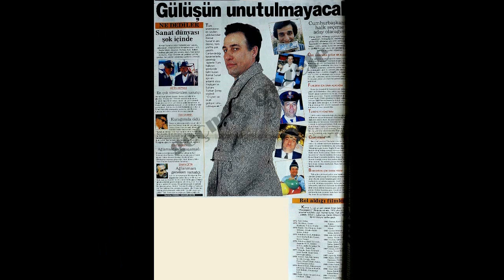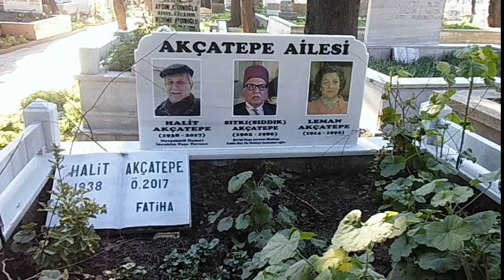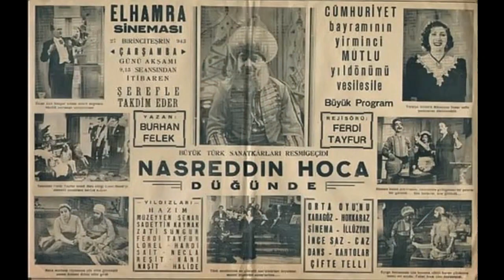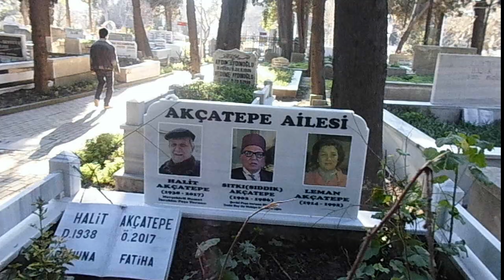EFSANELER ÖLMEZ ...!!!(2021).(SITKI AKÇATEPE-LEMAN AKÇATEPE ANISINA).(2019).HD.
'' HAKAN ÖKSÜZ'ÜN GENEL YÖNETİMİN'DE ''!!!(Hazırlayan ve Sunan) ;Hakan Öksüz ;(Yapımcı) ; Öksüzkaan Film Kısa Film,Video,Klip,Belgesel Grubu ; (Sunucular) ; Hakan Öksüz & Mehmet Hanifi Şahin ; (Kameraman) ;Stüdyo Sunum Çekimi ;Ekber Demirdaş ;(Video Klip Çekimi) ;Dursun Şahin & Arda Recep Kalaycı ; (Montajlama ve Senkron,Düzenleme Plan ve Proje Tasarım) ; Hakan Öksüz ; (Fon Müzikleri) ; Dönence Mix Enstrümental,Beatmallow - Night Walker,Murat Tuğsuz-Macu-Picu,Cem-Beatz & Geride Bıraktiklarim Melankolik,The Whole Other & Always Remember to Never Forget,Bugra Yildiz & Yıldırım Melankolik Beat,Yedi Karanfil & Böyle Olur mu ? (Klip Fon Müzikleri) ; Hicran Enstrumantal & Duygusal Fon Müzigi 2020. ; (Çekim Tarihleri) ; Sunum ; 31 OCAK 2021 ; Anma Klibi ; 03 Mart 2019 ; (Not) ; İ.B.B.Mezarlıklar Müdürlüğü / Karaca Ahmet Mezarlığı / Akçatepe Aile Kabristanlığı ; (Stüdyo Ofis) ;Mehmet Akif İnan Orta Okulu na Teşekkürler...!!!